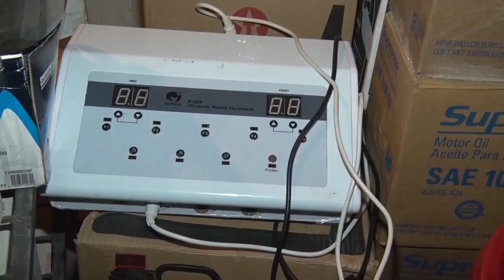Jaque Mate IV dejó 10 organizaciones delictivas desarticuladas y 68 detenidos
Quito.- La madrugada de este jueves 12 de noviembre, en Pichincha; Imbabura; Esmeraldas; Sucumbíos; Azuay y Machala, la Unidad de Inteligencia Antidelincuencial (UIAD) desarticuló 10 organizaciones delictivas por asociación ilícita. El saldo de la acción policial fue un total de 68 personas detenidas, entre ellos dos peruanos, en 82 allanamientos simultáneos.